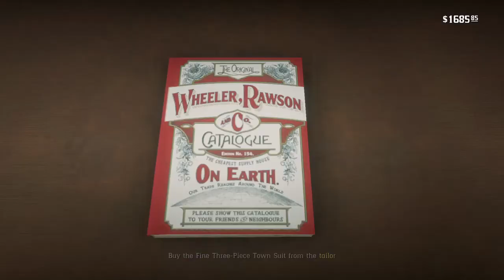Red Dead Redemption 2 we so fancy